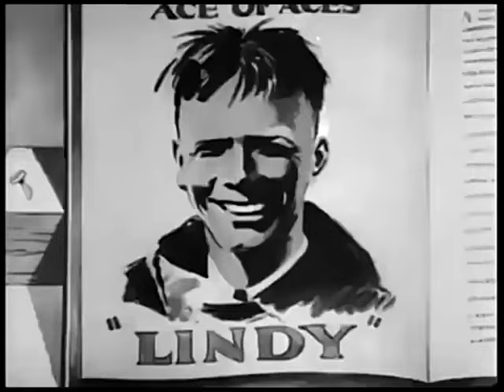Plane Crazy (1928) La primera aparición de Mickey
El cortometraje silente animado Plane Crazy (1928) también entró en dominio público desde el 1 de enero de 2024. En este tenemos la primera aparición de Mickey Mouse en la historia.